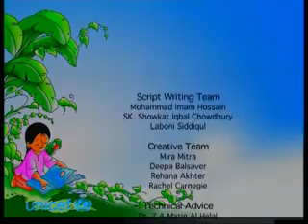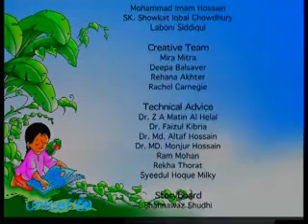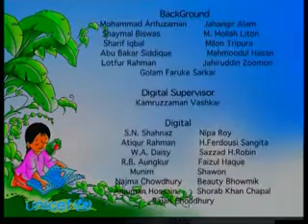Meena Pneumonia English